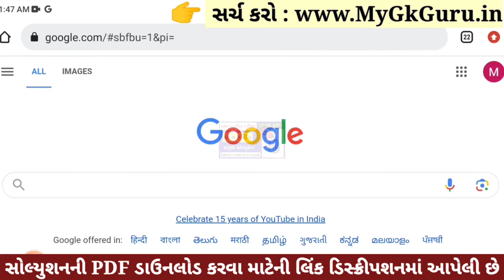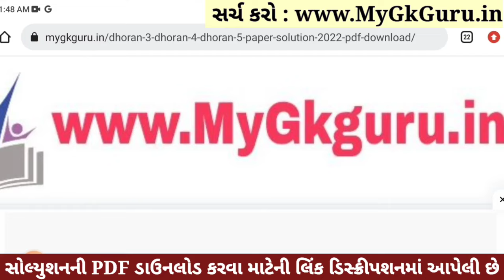Dhoran 4 Ganit Paper Solution 2023, Std 4 Maths Paper Solution 2023 40 Marks, Dhoran 4 Ganit Solutio